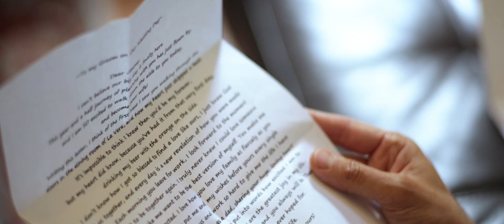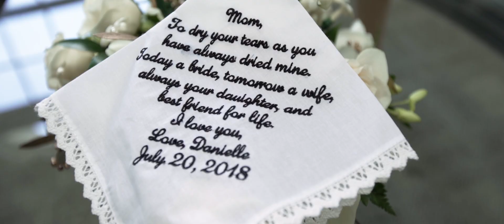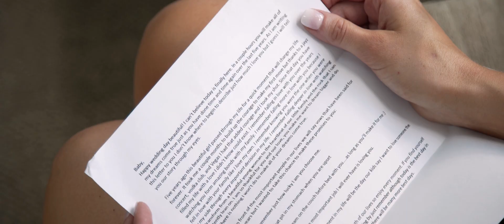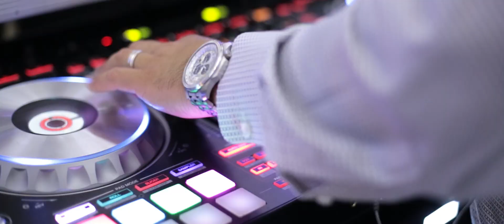Danielle and Jimmy Wedding Highlight at The Venetian, NJ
Danielle and Jimmy’s was a wedding day that no one in attendance will soon forget. From their lovely ceremony to all the heartfelt speeches from family and friends, there were so many memorable moments at The Venetian, NJ. You don’t have to spend much time with these newlyweds to see that they want to laugh and cry with each other and start a new life by each others side! Congratulations Danielle and Jimmy, from all of us here at LPS!